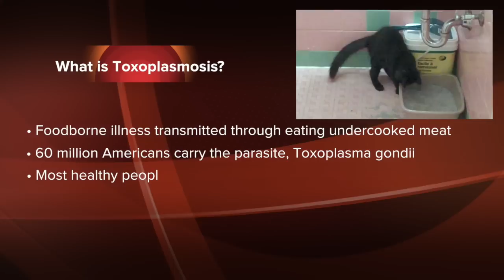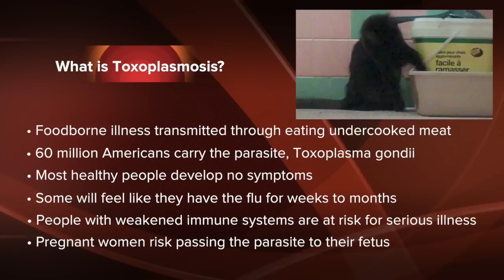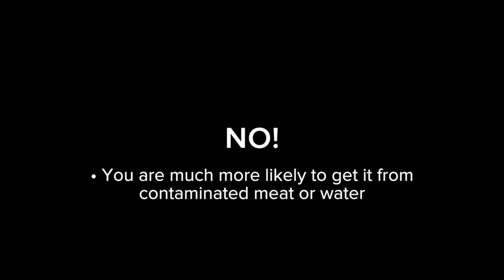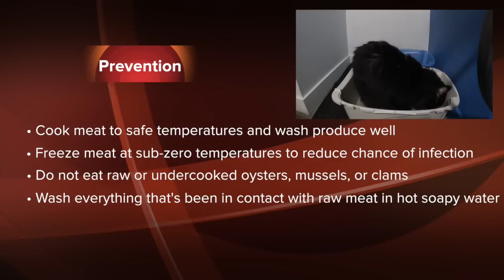Toxoplasmosis: Should you worry?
For more information on Toxoplasmosis and your cat, read our blog post The majority of recommendations in this article are from the Centers for Disease Control and Prevention, You can print out a pdf of their informative pamphlet, Toxoplasmosis: An Important Message for Cat Owners,

If you have cats, you've probably heard of the dangers of contracting Toxoplasmosis, a potentially fatal disease, from our cats' feces. Is it really something to worry about, or is it just a sensational headline? We examine the facts and prevention tips. If you have any concerns or questions about Toxoplasmosis regarding you or your cat, please contact your health care provider and/or veterinarian.